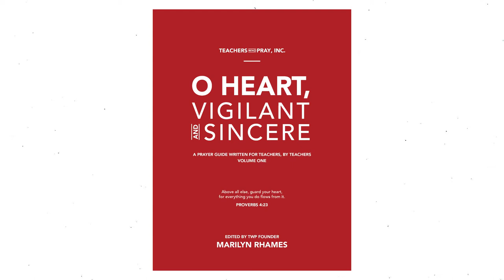"O Heart, Vigilant and Sincere" teacher prayer guide (Teachers Who Pray)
Six teachers from across four states co-authored this prayer guide to encourage educators everywhere to ground their work prayer and in the Word of God. Go to TeachersWhoPray.org to download the book for a donation of any amount!